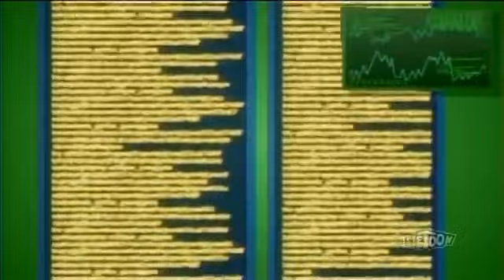Bakugan Saison 2 épisode 43 - Attaque Fantomatique - VF HD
Une fois le système d'extermination des Bakugans détruit, les combattants reviennent sur terre, où Baron exprime le souhait de rester pour finir ses entraînements. L'envie de s'exercer gagne finalement toute l'équipe et c'est ainsi que les combattants entrent dans l'Hyperespace Bakugan, où ils rencontrent un groupe de Bakugans étranges et peu familiers.